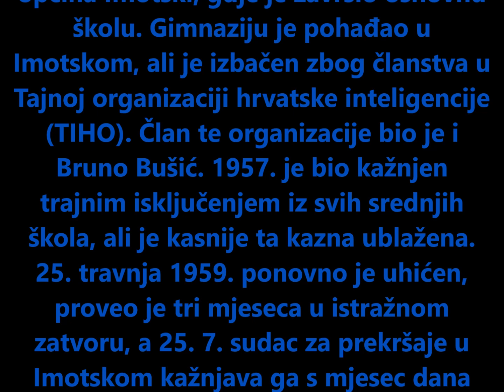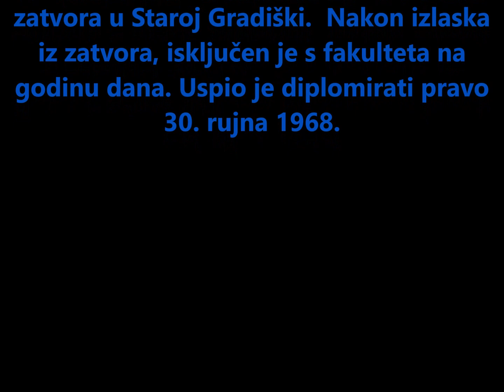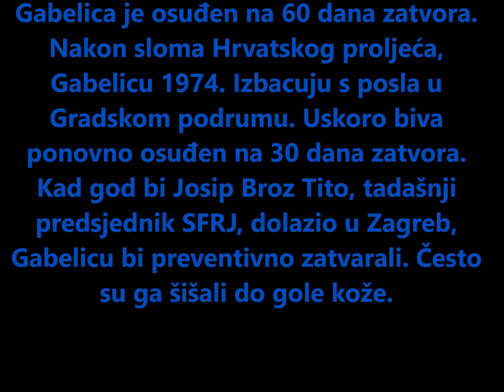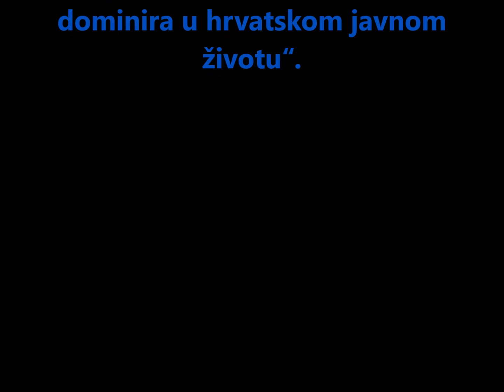In memoriam IVAN GABELICA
PREMINUO IVAN GABELICA OBNOVITELJ HRVATSKE ČISTE STRANKE PRAVA

Na veliku žalost dana 06. veljače 2022. godine u Zagrebu je preminuo Ivan Gabelica veliki domoljub, pravaš i obnovitelj Hrvatske čiste stranke prava koju je obnovio 1992. godine.
Preminuo je u 83. godini nakon duge i teške bolesti.

Posljednji ispraćaj biti će na zagrebačkom groblju Mirogoj 10. veljače 2022. u 13:20h

Ovim putem u svoje i ime Hrvatske čiste stranke prava obitelji, rodbini i prijateljima izražavam iskrenu sućut.

Pokoj vječni daruj mu Gospodine počivao u miru Božjem.

Predsjednik HČSP-a
Davor Trbuha

ŽIVOTOPIS IVANA GABELICE

Rođen je 1. listopada 1939. u Podbablju, općina Imotski, gdje je završio osnovnu školu. Gimnaziju je pohađao u Imotskom, ali je izbačen zbog članstva u Tajnoj organizaciji hrvatske inteligencije (TIHO). Član te organizacije bio je i Bruno Bušić. 1957. je bio kažnjen trajnim isključenjem iz svih srednjih škola, ali je kasnije ta kazna ublažena.
25. travnja 1959. ponovno je uhićen, proveo je tri mjeseca u istražnom zatvoru, a 25. 7. sudac za prekršaje u Imotskom kažnjava ga s mjesec dana zatvora i upućuje na boravak u koncentracijski logor na nenaseljenom otoku Sv. Grgur u trajanju od dvije godine. Po izlasku iz logora UDBA (jugoslavenska tajna policija) šalje izvještaj u kojem stoji da je Gabelica ostao „u suštini isti ubeđeni nacionalista“ i kao takav će i dalje djelovati ali vrlo oprezno.
Iz logora izlazi 25. srpnja 1961. Krajem kolovoza polaže završni razred gimnazije u Ljubuškom,  maturira u lipnju 1962. a na jesen iste godine upisuje se na Pravni fakultet u Zagrebu. UDBA ga nastavlja pratiti i provoditi mjere protiv njega. 6. lipnja 1965. otima ga na ulici, odvodi u pritvor, zlostavlja, ispituje neprekidno 72 sata. Vlasti ga osuđuju na 16 mjeseci zatvora u Staroj Gradiški.  Nakon izlaska iz zatvora, isključen je s fakulteta na godinu dana. Uspio je diplomirati pravo 30. rujna 1968.
Zaposlio se kao odvjetnički vježbenik u Zagrebu, ali nastavlja i dalje politički djelovati. Organizirao je 18. Veljače 1970. demonstracije  Hrvatskom narodnom kazalištu, prekinuo je predstavu General i njegov lakrdijaš Marijana Matkovića zato što se u njoj krivotvori lik Nikole Šubića Zrinskog. Gabelica je osuđen na 60 dana zatvora. Nakon sloma Hrvatskog proljeća, Gabelicu 1974. Izbacuju s posla u Gradskom podrumu. Uskoro biva ponovno osuđen na 30 dana zatvora. Kad god bi Josip Broz Tito, tadašnji predsjednik SFRJ, dolazio u Zagreb, Gabelicu bi preventivno zatvarali. Često su ga šišali do gole kože.
Nakon Titove smrti, dopušteno mu je raditi kao odvjetnik i više ga nisu zatvarali. U osamdesetima je u pet sudskih procesa bez naknade branio optužene u političkim procesima.
1989. godine učlanjuje su u Hrvatsku demokratsku stranku Marka Veselice. Nakon izbornog poraza 12. prosinca 1992. Osnovao je Hrvatsku čistu stranku prava (HČSP). Postao je saborski zastupnik u trećem sazivu. Bavio se publicistikom. Proučavao je povijest NDH i ustaškog pokreta.
Kritizirao je prvog hrvatskog predsjednika Franju Tuđmana. Najviše mu je prigovarao zato što Hrvatsku nije oslobodio „jugoslavenstva i komunizma“  zbog čega „duhovno nasilje iz tog vremena i danas dominira u hrvatskom javnom životu“.